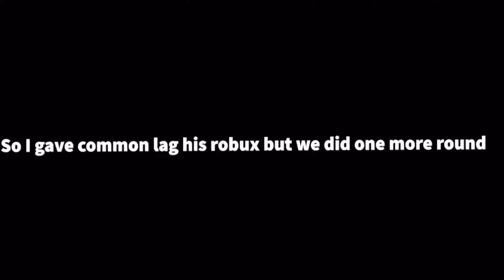IF YOU BACKSTAB ME, I GIVE YOU ROBUX!! (ROBLOX ARSENAL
💻MY EDITOR ➜ shorturl.at/djtW5

What is Roblox? Roblox is an online virtual playground and workshop, where people of all ages get to experience and learn. Roblox is NOT a Game. It's an Imagination Platform where you can hang out with friends and create friends. As quoted by Roblox "We started Roblox with a vision: to bring the world together through play." Roblox is more than just a "Game". Roblox's mission is to bring the world together through play. Roblox Is becoming bigger and Better.